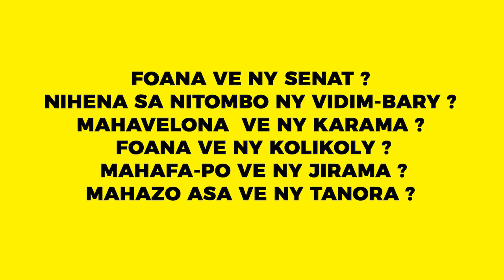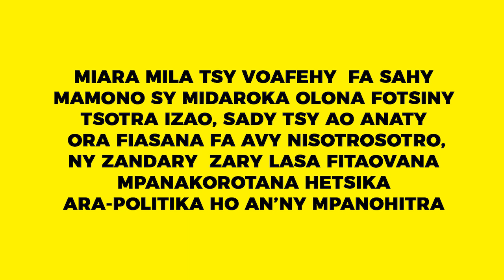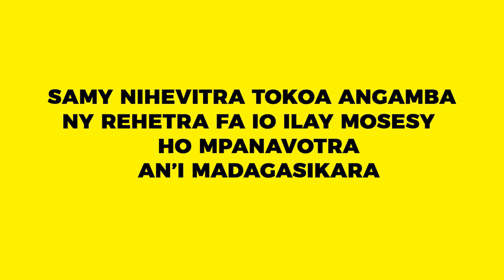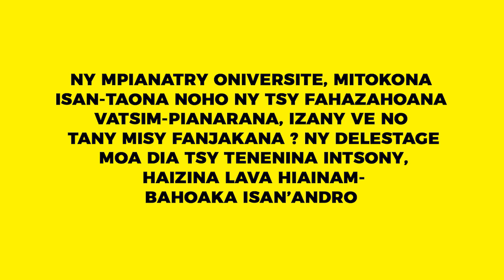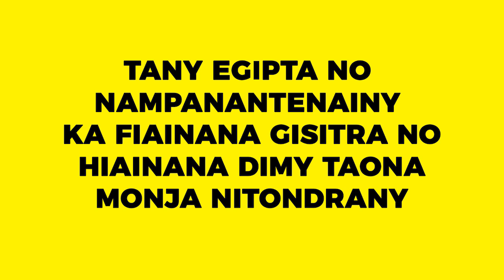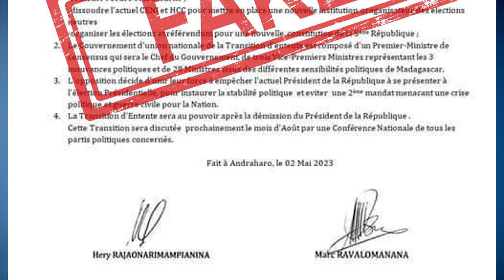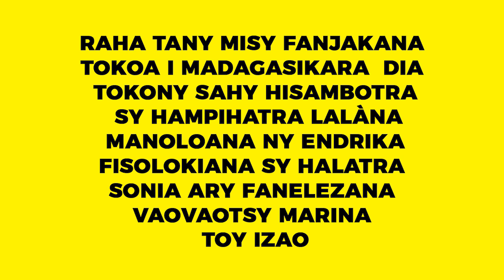ZOMA 19 MAY 2023 - AHOANA MARINA : EFA TANY MISY FANJAKANA VE I MADAGASIKARA ANKEHITRINY ?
ZOMA 19 MAY 2023 -  AHOANA MARINA